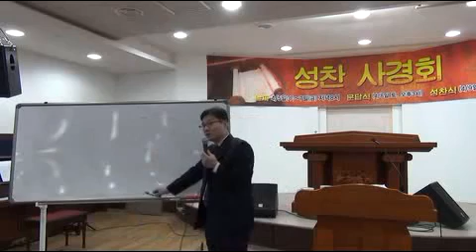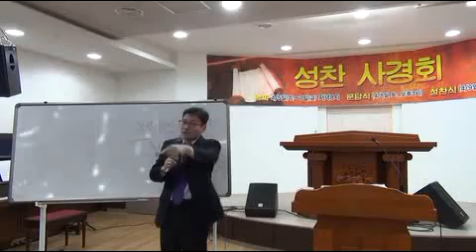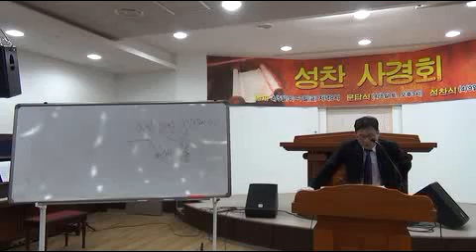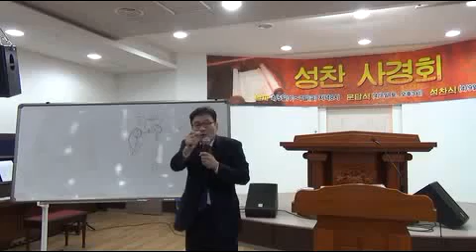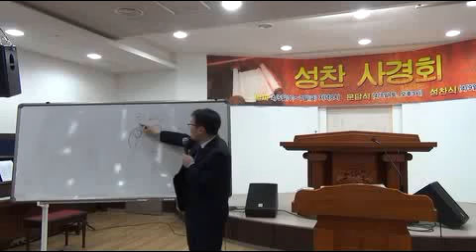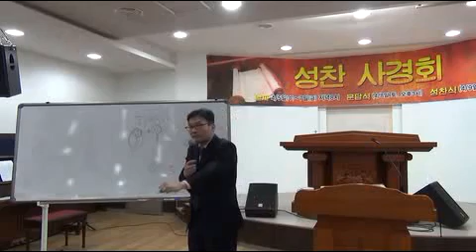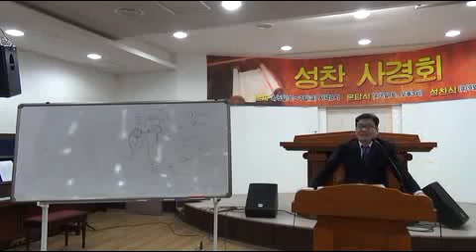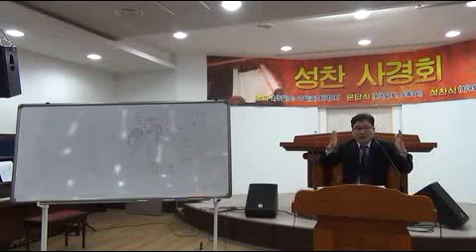[개혁주의 청교도]2017.4 /2. 성만찬의 은택 01[고전11:28-29] / 정대운목사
[개혁주의청교도] 삼송제일교회 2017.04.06.목 2017년 봄성찬사경회 02
성만찬의 은택 [고전11:28-29]
정대운목사
(*성찬사경회 교안은 삼송제일교회 일반자료실에 올려두었습니다.
   프린트를 하여 같이 보시면 됩니다.)